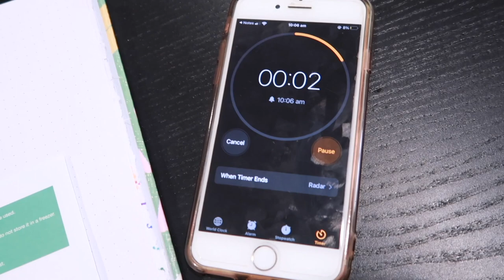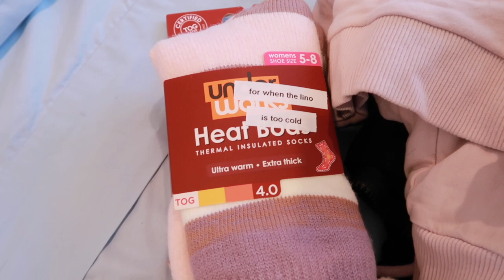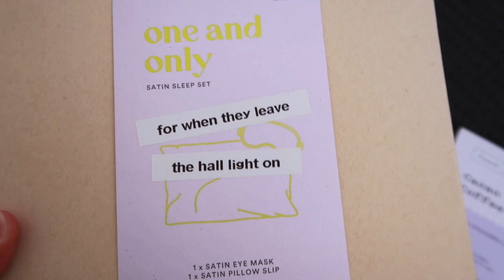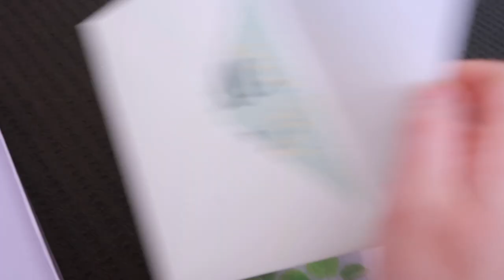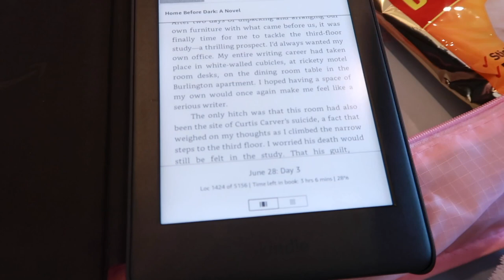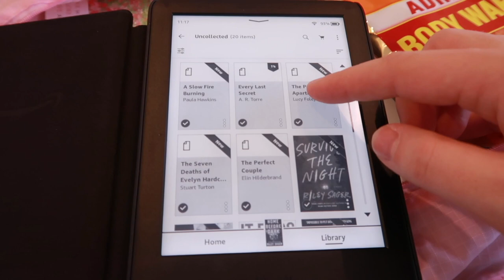Preparing for surgery | hysterectomy vlog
Hi There!

For the video today I have a vlog of my preparation for heading to hospital for my hysterectomy.

I hope you enjoy the video! xx

Click here for similar videos 💕

My name is Bekki and I make videos on all things that interest me; pinup style, makeup, movies + tv, travel and occasionally storytime/chatty videos.
I hope you find my videos interesting!

Youtube; Bekkibygone